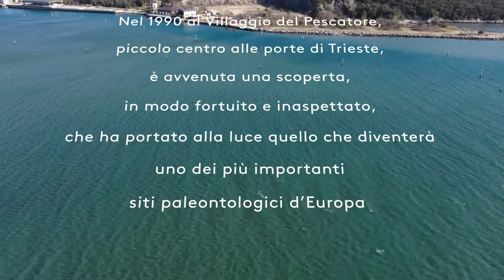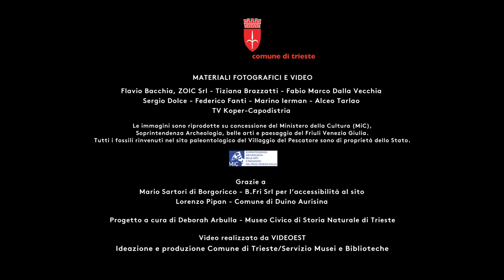6. Preparazione del dinosauro “Antonio” anno 2000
Il blocco con il dinosauro “Antonio”, una volta estratto dalla roccia del sito paleontologico del Villaggio del Pescatore (Duino-Aurisina, Trieste), viene portato in cava per essere tagliato e ridurre così il peso e lo spessore della roccia. Si procede poi in laboratorio alla preparazione chimica del reperto mediante l’uso di acido formico diluito al 5%. “Antonio” è stato il primo dinosauro sul quale questa preparazione ad acido è stata usata.

Materiali fotografici e video
Flavio Bacchia, Zoic S.r.l.; Tiziana Brazzatti; Fabio Marco Dalla Vecchia; Sergio Dolce; Federico Fanti; Marino Ierman; Alceo Tarlao; TV Koper-Capodistria
Le immagini sono riprodotte su concessione del Ministero della Cultura (MiC), Soprintendenza Archeologica, belle arti e paesaggio del Friuli Venezia Giulia.
Tutti i fossili rinvenuti nel sito paleontologico del Villaggio del Pescatore sono di proprietà dello Stato.
Grazie a Mario Sartori di Borgoricco -B.Fri S.r.l. per l'accessibilità al sito e a Lorenzo Pipan -  Comune di Duino Aurisina
Progetto a cura di Deborah Arbulla -  Museo Civico di Storia Naturale di Trieste
Video realizzato da Videoest
Ideazione e produzione Comune di Trieste/Servizio Musei e Biblioteche